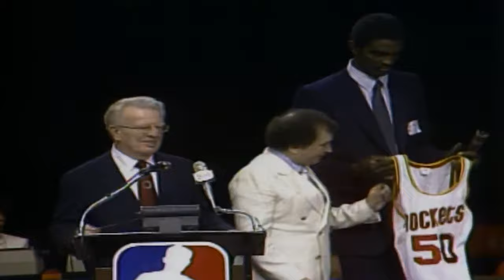What happened to all the numbers 1 draft pick’s in the 1980’s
In today's video we look at What happened to all the numbers 1 draft pick’s in the 1980’s NBA (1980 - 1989).

You'll get to discover where legends like Pervis Ellison, Danny Manning, David Robinson, and others have ventured since their iconic draft moments. From Hakeem Olajuwon's dominating presence on the court to Patrick Ewing's rebound prowess, we cover the highs, the lows, and the unforgettable NBA moments that have defined their careers. Whether you're a basketball aficionado or just love a good sports story, this video is packed with NBA highlights and NBA insights that bring the NBA's illustrious history to life.

Players:
- 1989: Pervis Ellison
- 1988: Danny Manning
- 1987: David Robinson
- 1986: Brad Daugherty
- 1985: Patrick Ewing
- 1984: Hakeem Olajuwon
- 1983: Ralph Sampson
- 1982: James Worthy
- 1981: Mark Aguirre
-1980: Joe Barry Carroll

Inspired by A.M. HOOPS, Jxmy High roller, MR. SPORTS, and NON STOP SPORTS.